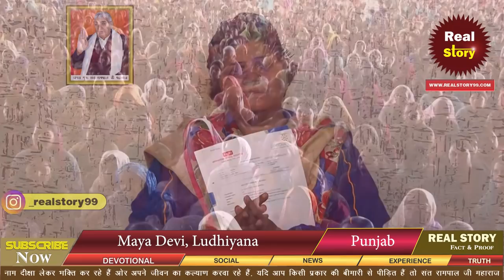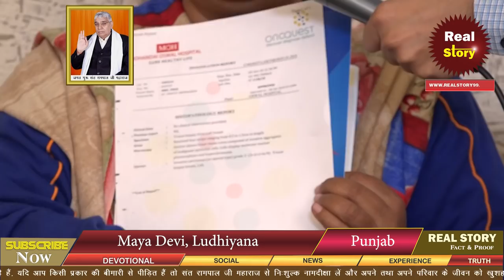Treatment of Breast Cancer | 1469 | Mayadevi, Ludhiyana, Real Story Interview | Sant Rampal Ji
Cancer Trearment RealStory Great experience of people || Cure of Cancer | HIV+ve AIDS | Treatment of cancer | End all disease | End all sickness | narcotic free india | How to leave alcohol? | real worship of god | Reality of fake gurus | Obstacle of ghost phantom | Bhoot pret ki badha | interview about sant rampal ji | sant rampal ji maharaj ke bhakto ke interview | experience of sant rampal followers